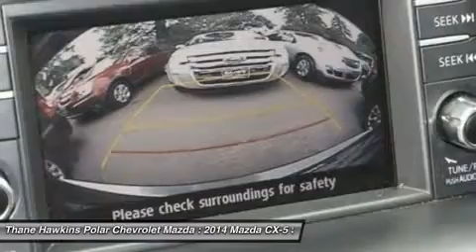2014 Mazda CX-5 402427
2014 MAZDA CX-5 White Bear Lake, MN
Stock# 402427

1801 E Co Road F

Polar Mazda Certified Vehicle means a 7 year/ 100,000 mile powertrain warranty! Don't buy an used Mazda anywhere else. Are you looking for a great value in a vehicle? Well, with this outstanding-looking 2014 Mazda CX-5, you are going to get it.. This superb Mazda is one of the most sought after used vehicles on the market because it NEVER lets owners down. This SUV is nicely equipped with features such as ABS brakes, Air Conditioning, Alloy wheels, Blind spot sensor, Cloth Seat Trim, Electronic Stability Control, Front Bucket Seats, Front fog lights, Low tire pressure warning, Power door mirrors, Power driver seat, Power windows, Radio: AM/FM/CD/HD Modular Audio System w/6 Spkrs, Remote keyless entry, SKYACTIV 2.5L 4-Cylinder DOHC 16V, Speed control, Steering wheel mounted audio controls, Tilt steering wheel, and Traction control. Mazda Certified Pre-Owned means you not only get the reassurance of a 12mo/12,000 mile Limited Warranty, and up to a 7-Year/100,000 mile Limited Powertrain Warranty, but also a 150-point inspection/reconditioning, 24/7 roadside assistance, and a vehicle history report. Polar is the safest, easiest place on earth to buy a vehicle...no kidding! Call, e-mail, or stop by today!